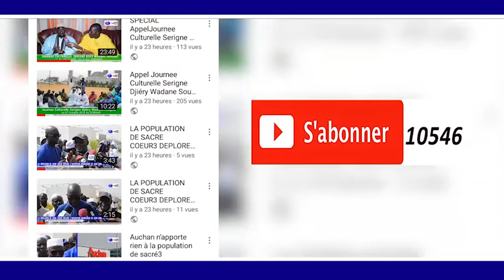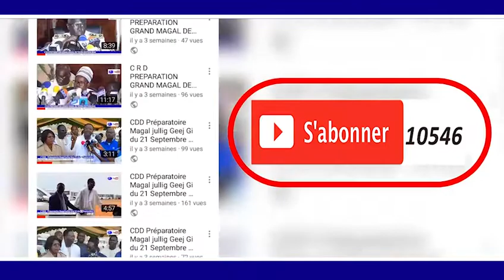ITV Cisse LO 1ère Session Extraordinaire du parlement de la CEDEAO Wolaf